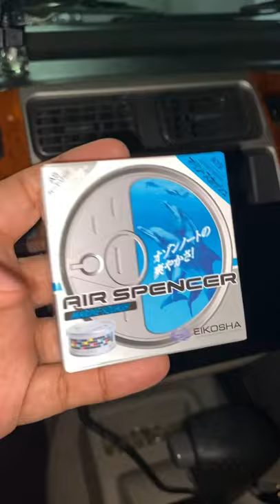Air Spencer Marine Squash 2004 Toyota Revo VX200 Vlog